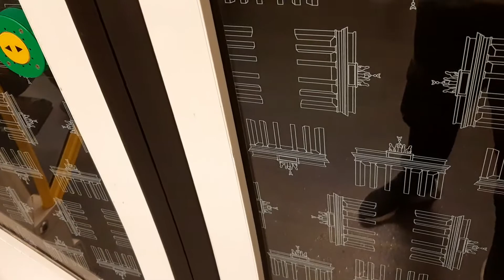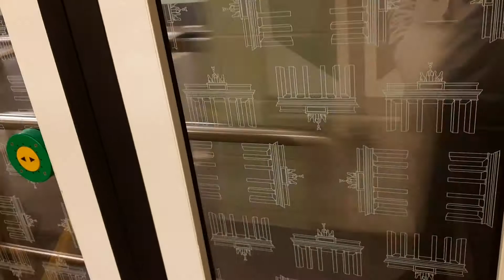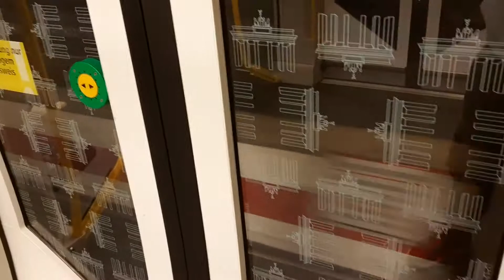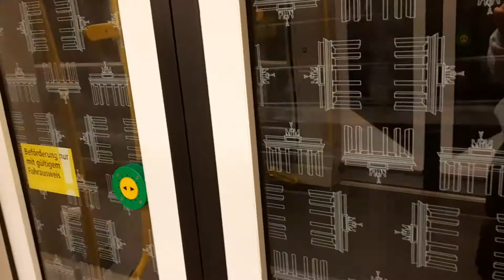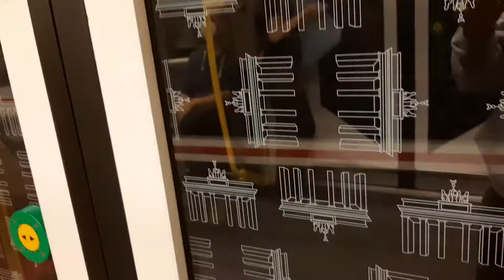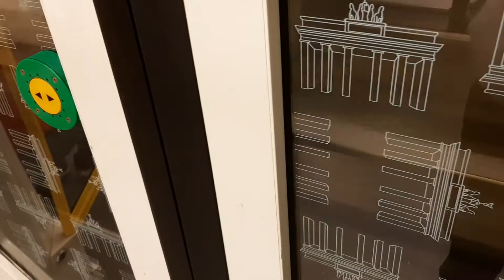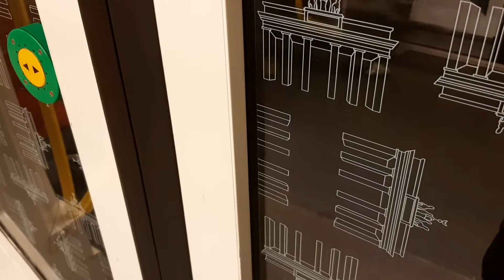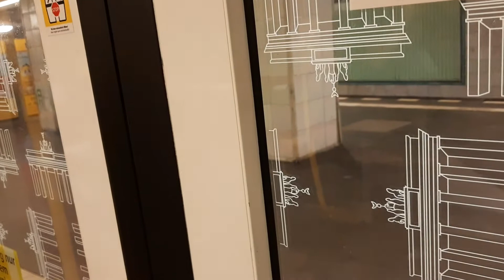Mitfahrt in der U8 von Hermannstraße bis Heinrich-Heine-Straße im H01 5038 Mod